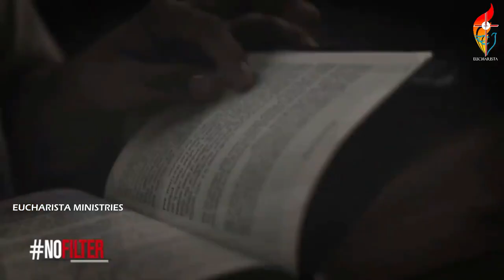ഭിക്ഷ യാചിച്ചിരുന്ന തെരുവ് ബാലൻ വിശുദ്ധ പദവിയിലേക്ക് | New Gen Saints | Darwin Ramos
New Gen Saints - Darwin Ramos
Inspirational story series - Eucharista Ministries